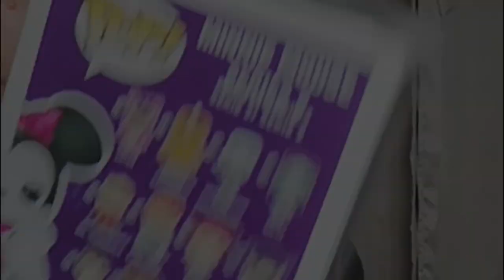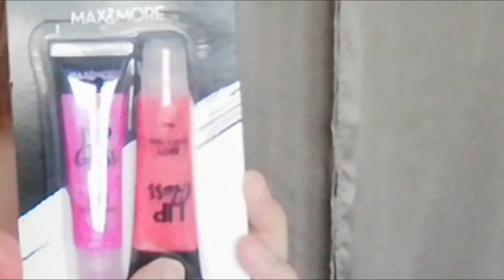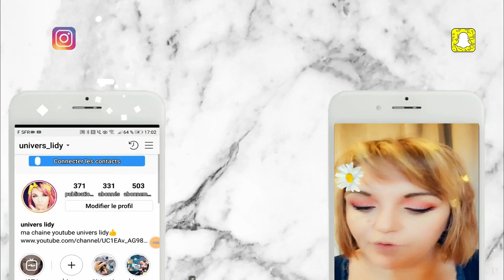▪️[ UNBOXING-HAUL] ★SPECIAL ACTION★ DE LA SISTER 👩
нєℓℓσω!

🍑 On se retrouve pour une vidéo ⚪ UNBOXING SPECIAL ACTION venant de ma soeur... qui en plus du cadeau de ma fille elle m'a envoyé des produits Action Trop folle. addict shopping#ACTION

Bon visionnage !

 ♡ BOUTIQUES ♡